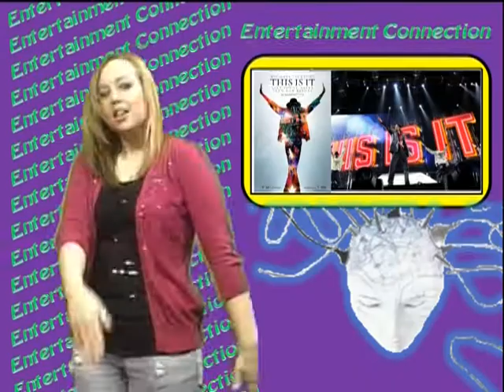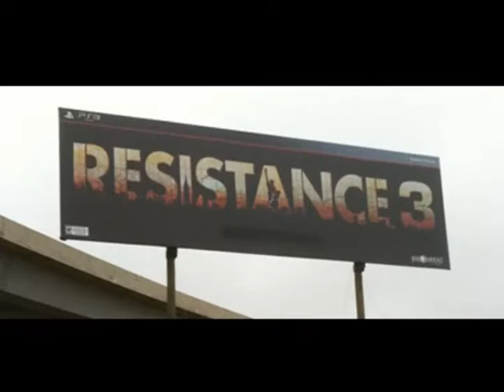KDUX TV Oct. 22 Newscast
Reyna Cavazos reports on the Richland SGA election and the new cedit card law for teens. Also Mary Channell with the Enterianment Connection!